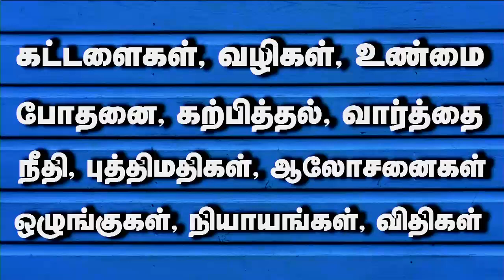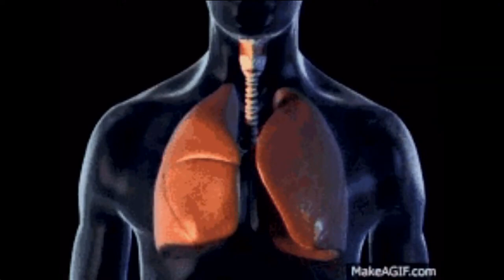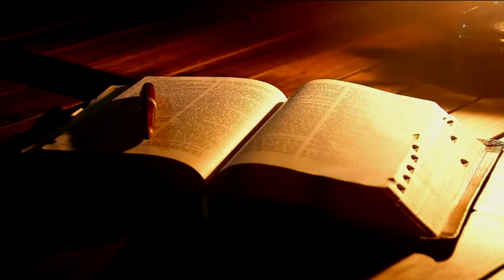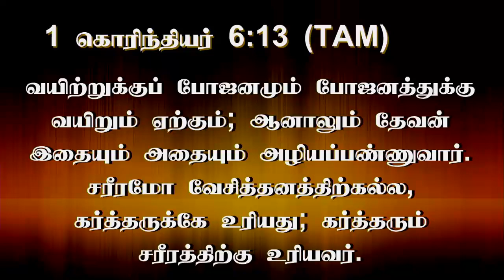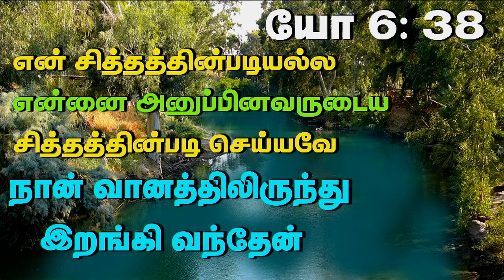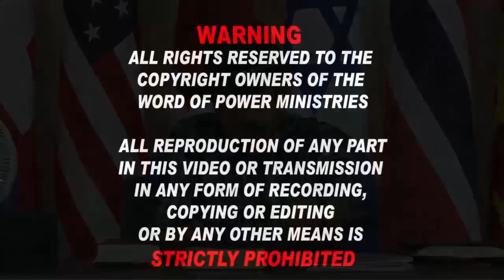12th Sep 2024 - Thursday